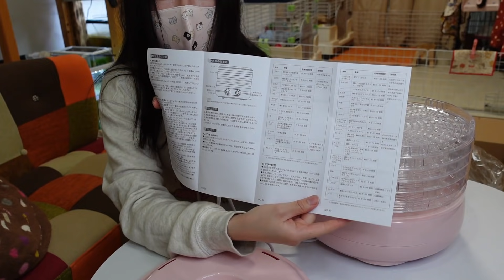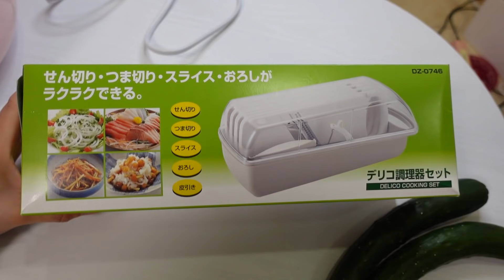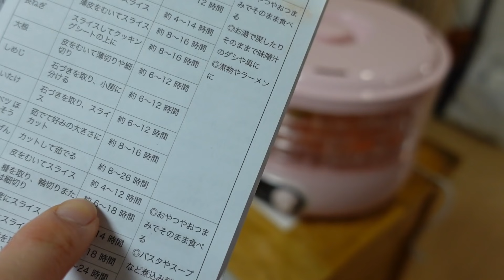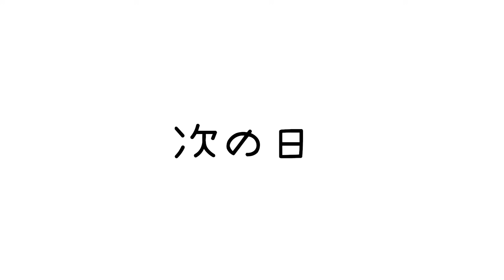モルモットのおやつ！ドライフードを作るよー！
モルモットのドライフードやドライフルーツ自宅で作ってみませんか？
他にもうさぎ、デグー、ハムスター、ラット、犬、猫のおやつも作れます♪

🌸今日動画で紹介したアイテム
BelleLife フードドライヤー
★今日の一言★